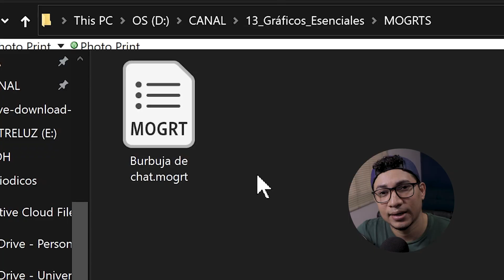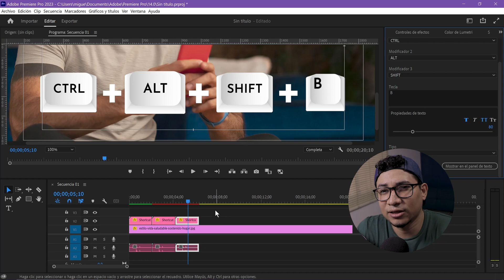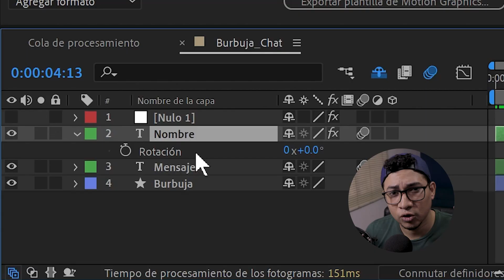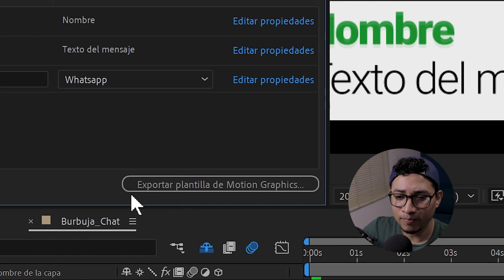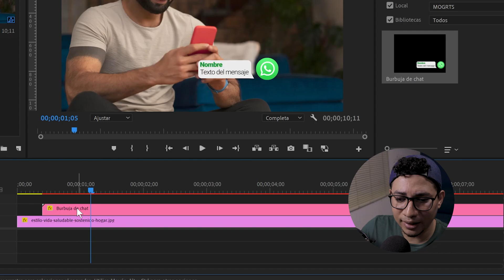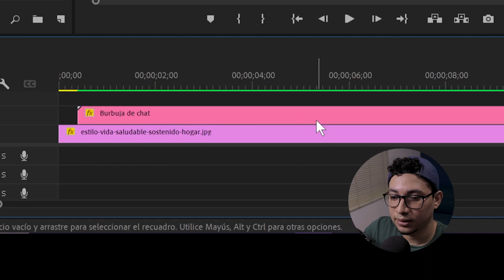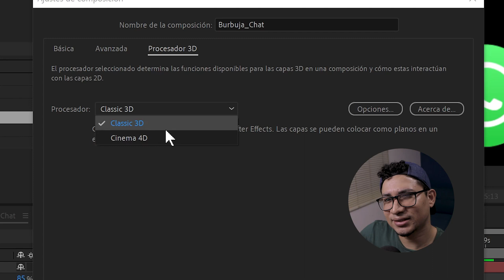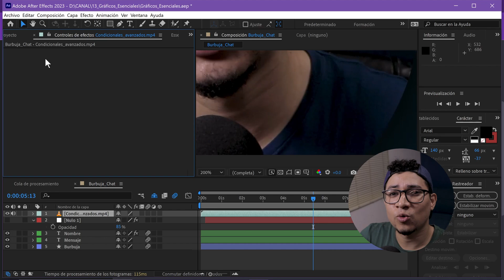Crea y comparte PLANTILLAS DE GRÁFICOS ANIMADOS en AE para usar en PR - Gráficos Esenciales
Aprende cómo crear y compartir plantillas de gráficos animados, o archivos MOGRT, creados en After Effects para ser utilizados y modificados en Adobe Premiere Pro. Todo esto desde los páneles de Gráficos Esenciales de ambos programas. Además te explico las limitaciones de estos archivos, que incluyen: las versiones de los porgramas, expresiones y lenguajes, fuentes y la necesidad de instalar After Effects para usar la plantilla en algunas ocasiones.

0:00 Intro
0:24 ¿Qué son los MOGRTs?
1:20 Crear MOGRTs - Setear el panel Gráficos Esenciales
1:48 Agregar propiedades
3:47 Exportar archivos MOGRTs
4:22 Utilizar MOGRTs en Premiere Pro
5:33 Limitaciones de los archivos MOGRT
7:03 Despedida